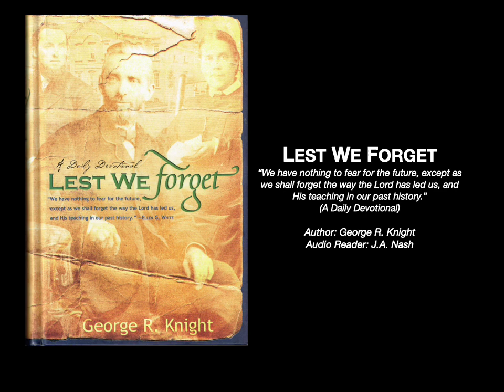198 And Why Europe?